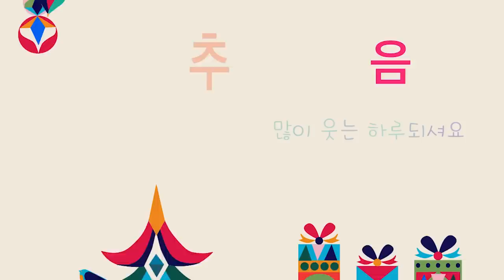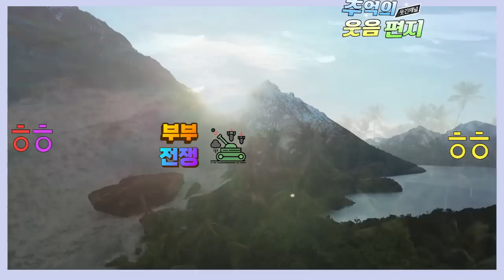남자형제들만 가득한 우리 가족.. 유일한 여자인 제가 할아버지한테 이쁨 받는 법입니다 ^*^ 조영남 최유라씨의 지리사 웃음편지 연달아 들어보셔요 배꼽잡는 이야기 모음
0:00 할아버지한테 이쁨 받는법,
11;42 미운 오리 엄마,
21;43 부부 전쟁,